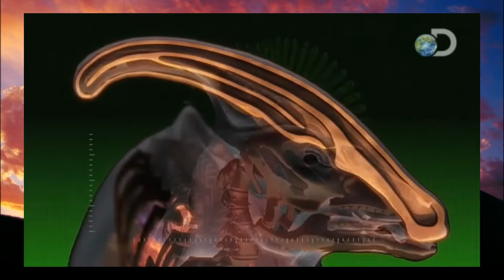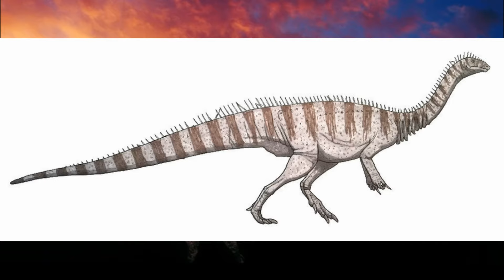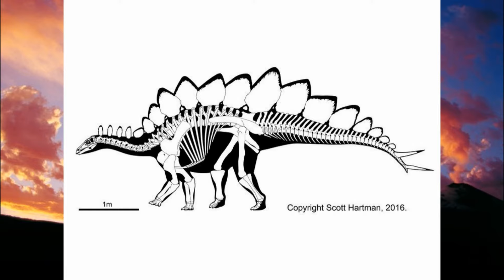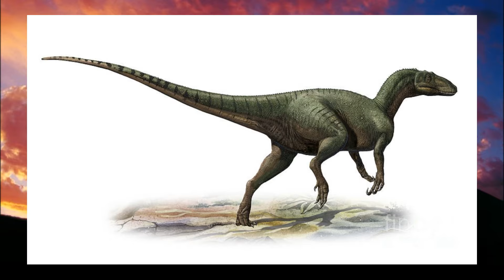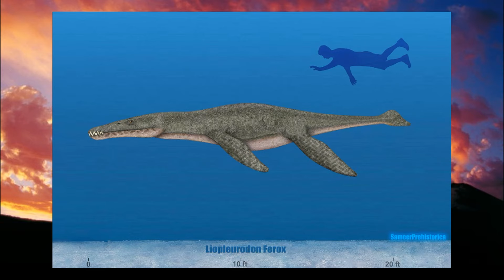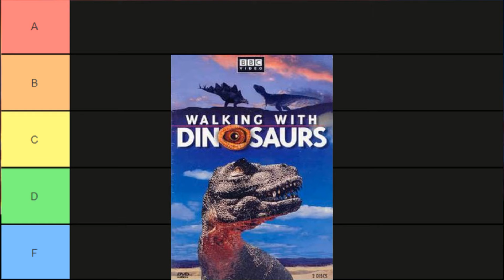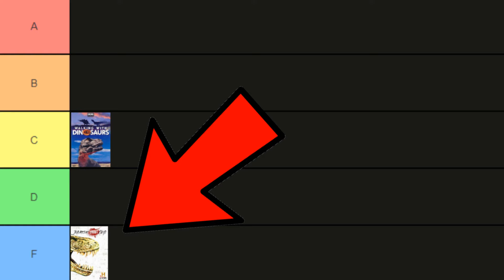Walking With Dinosaurs (1999) Accuracy Review | Dino Documentaries RANKED #1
Walking With Dinosaurs is a series that's been beloved by many fans for over 20 years now. In light of new scientific discoveries, how does the show hold up? And how will it compare to later documentaries?